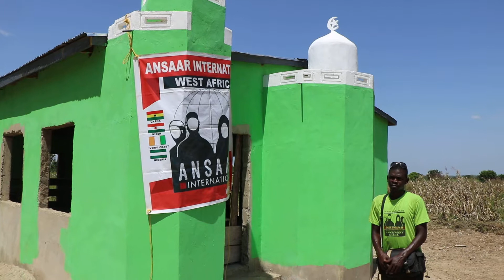Masjid Hidayah- Gods house of the last Prophet Burkina 003